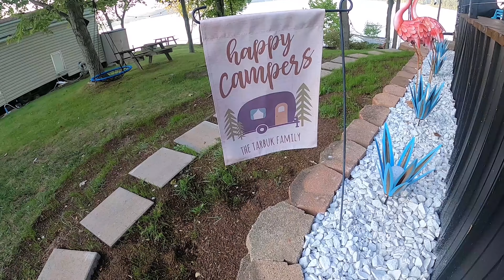The Benefits of Being a Seasonal Camper/ No Truck No Problem!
✨  Kick off the 2022 With  The Adventure Bandits ✨✨
                                       1st Glamping Meetup
When: Jun 16 - 19, 2022
Where: The Cardinal Center
              1616 OH-61, Marengo OH 43334
                     To make early reservations
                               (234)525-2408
                  Starting In February you can all park office
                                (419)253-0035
Full Hookups $55
Electric and Water $50
Limited cabins
Tenters Welcome

aff=5&fbclid=IwAR2mJ1d9sDFFuDPCb-umUL_qKp7rVgm4Yi_D13DLkFcODdNN1o7fBvJau3k

Equipment:
DJI Osmo Pocket
Cannon T6i
Cannon T4i
Go Pro 5 Session
Galaxy Gear 360